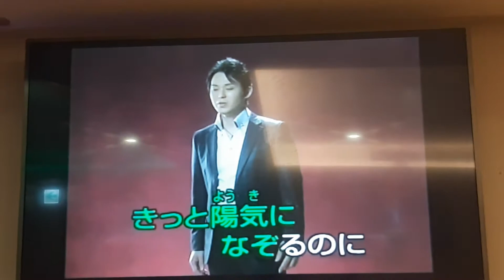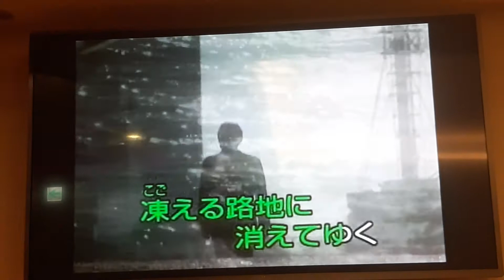林敬智翻唱 冬恋かなし Kenjlro 志明一族 演歌秀